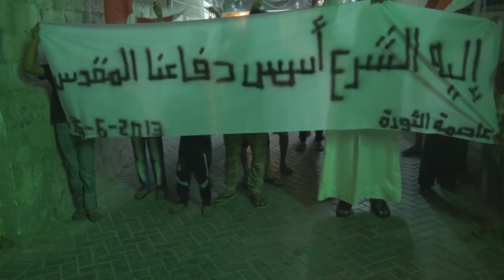البحرين : مسيرة ( إليهِ الشرعُ أسّس .. دِفاعُنا المقدّس ) سترة واديان 16/6/2013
خرجت مساء اليوم السبت (16 يونيو/حزيران 2013) مسيرة في منطقة واديان بجزيرة سترة تمسكاً بالواجب الشرعي والفطري والقانوني في الدفاع المقدّسِ عنْ النفسِ والعِرضِ والوطن، ودفاعاً عن أسيرات الثورة، وشارك في المسيرة حشد من أهالي القرية حملوا أعلام البحرين، ورددوا شعارات تطالب بإسقاط النظام الملكي الحاكم في البحرين.